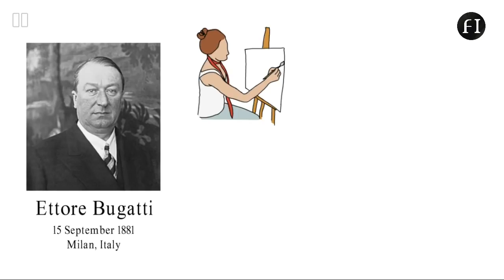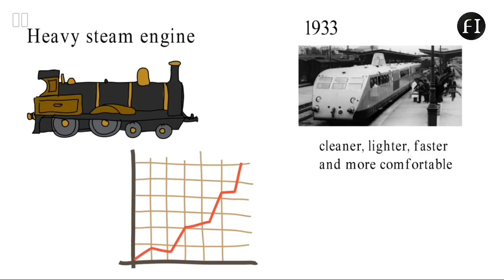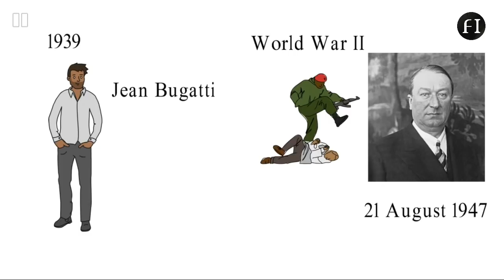Bugatti Success Story In Hindi (बुगाटी की सफलता की कहानी)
This video is about Ettore Bugatti Biography In Hindi or Ettore Bugatti Life History In Hindi. This success Story is motivational and inspirational for everyone.

Buy Bugatti's Merchandise -

Half Sleeve Round Neck Bugatti Logo Graphics Printed 100% Cotton T Shirt

Wall Poster 13*19 inches Matte Finish Bugatti Chiron Bugatti

Bugatti Chiron Bugatti Fine Art Paper Print Wall Poster

Background Song